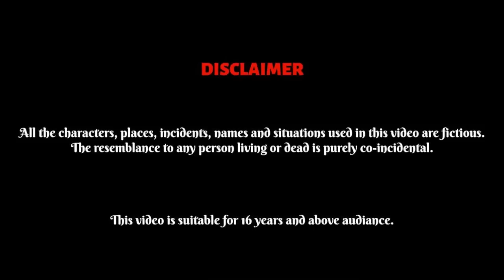गरीब का रक्षाबंधन | episode 4 | Gareeb ka rakhsabandhan | हिन्दी कहानी | moral story | drama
hello friends